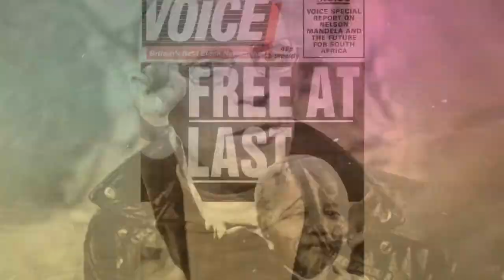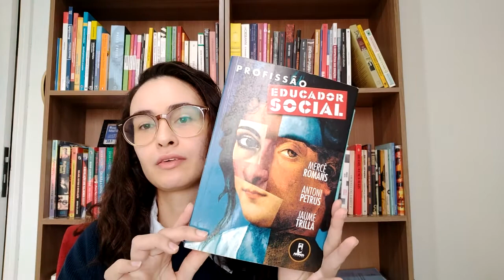EDUCAÇÃO SOCIAL | Trabalhar com História Hoje #1 | Historiar-Se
Olá!
No vídeo de hoje iniciamos uma nova série no canal: Trabalhar com História Hoje! Essa série será realizada em parceria com o podcast Tem Profissional da História Aí? da Prof.ª Dr.ª Tatyana Maia (PUCRS) e do doutorando em História Leonardo Fetter (PUCRS).  Cada episódio tratará sobre um campo de atuação possível de historiadores e historiadoras, neste primeiro episódio Anita fala sobre a área da educação social. Ficou curioso/a? Assiste o vídeo!

ROMANS, Mercè; PETRUS, Antoni; TRILLA, Jaume. Profissão: Educador Social. Porto Alegre : Artmed, 2003.